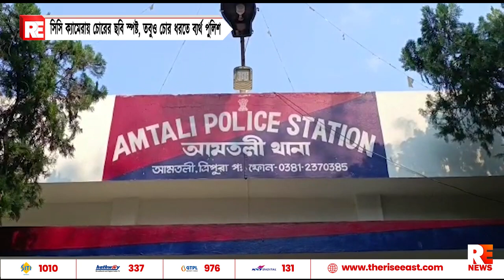সিসি ক্যামেরায় চোরের ছবি স্পষ্ট, তবুও চোর ধরতে ব্যর্থ পুলিশ